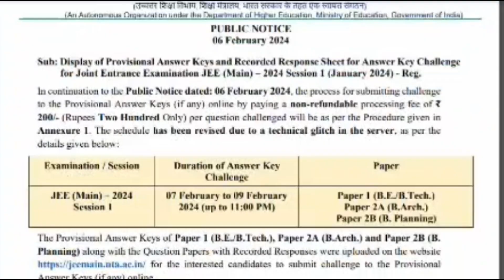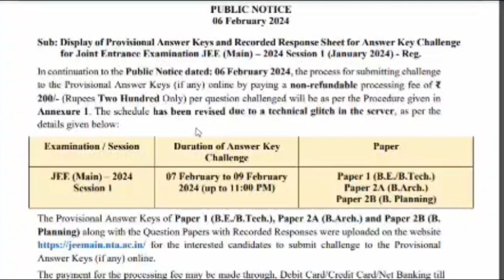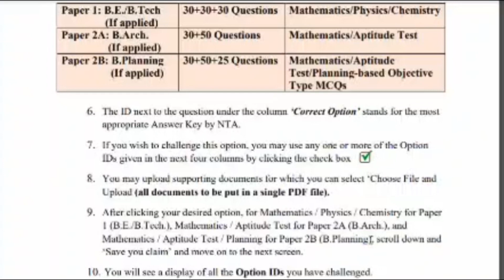JEE Main Session 1 2025 Wrong Question पर Marks कैसे मिलेगा?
JEE mains Session- 1 Wrong Question पर Marks कैसे मिलेगा ?

counselling jee2024
                                 About Us
Hello, I am Abhijeet Pursuing B.Tech Degree in Electrical Engineering from MMMUT Gorakhpur.
I started with providing Free Counseling Support to Student seeking admission in MMMUT. Later on I extended it to HBTU, AKTU/UPTAC and JEE Mains (Jossa  Counseling) and also about college life, college review, science experiments etc.
Currently we are teaching Maths and Physics to 9th and 10th Student for their Board Exam by Respected Sudhir Tripathi Sir Expert in teaching and having 13yr of teaching Experience. Do watch our content and provide Your valueable feedback.